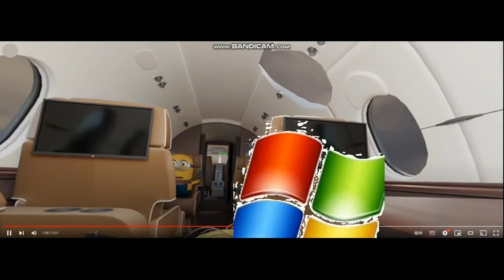MINIONS PLANE CRASH add Round 1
Minions - Plane Crash 360(VR) Animation. 4K Video, Virtual Reality.